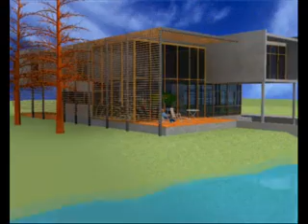render de casa de tigre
animacion de una casa medio trucho el mov de camara que se me fue para cualquier lado cuando entra en la casa..